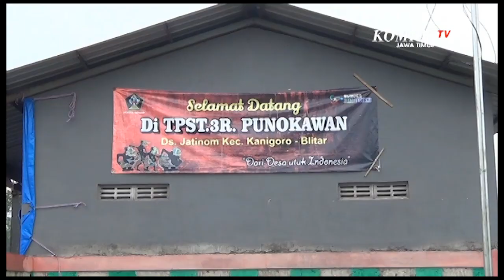Krisis Pengolahan Limbah Medis Covid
Blitar, KompasTV Jawa Timur - Pandemi corona sudah berlangsung lebih dari 1 tahun, namun kesadaran warga Kabupaten Blitar untuk memisahkan sampah medis masih rendah.

Hal ini terlihat dari masih banyaknya jumlah sampah masker medis dan alat rapid yang dibuang begitu saja, tanpa dipisahkan. Seperti yang terlihat di TPS Punakawan desa Jatinom, kabupaten Blitar ini. Setiap hari ada ratusan masker medis bekas pakai yang menghiasi tumpukan sampah.

Tanpa dipisahkan atau dihancurkan, masker medis bekas pakai itu dibuang begitu saja hingga sampai di tempat pembuangan sementara.

Tidak hanya mencemari namun sampah medis tersebut juga membahayakan bagi petugas kebersihan. Pasalnya, setiap hari para petugas harus bersentuhan langsung dengan sampah masker ataupun alat medis lainnya.

Meski telah berhati-hati, namun rasa khawatir akan penularan covid dari bekas masker tersebut, tetap membayangi petugas setiap kali memisahkan tumpukan sampah. Ironisnya, meski pandemi telah berjalan lama, namun sampah masker medis yang dibuang begitu saja, jumlahnya terus meningkat.

Bahkan peningkatan jumlah sampah medis mencapai 70 persen, bila dibanding hari biasanya. Bukan hanya masker, namun petugas juga kerap menjumpai alat bekas rapid tes.

Kini petugas berharap, pemerintah daerah dapat mengedukasi warga agar tidak mencampur sampah medis dengan sampah lainnya. Sehingga resiko penularan covid pada petugas sampah dapat berkurang.